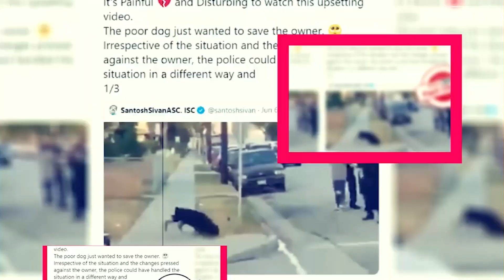Spidey And His Amazing Friends Season 2 Marvel Hasn’t Overlooked The Little Series - Premiere Next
Spidey And His Amazing Friends Season 2 Marvel Hasn’t Overlooked The Little Series
In this video, you are going to get all information related to Spidey And His Amazing Friends Season 2

Technology updates
Netflix Series
Netflix Movies
Premiere Next